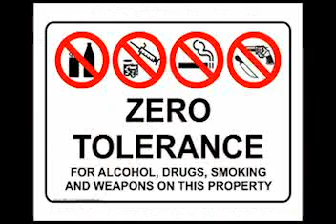Clocks, Pseudo liberal hypocrisy and the idiocy of Zero tolerance policies in schools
I point out some of the things that should be obvious to all the people that claim to be thinking people about what happened in Texas this week. Of course the people that really need to hear it are probably going to stop watching after the first couple of minutes but I can hope for the best right.

My group of disciples, still accepting members

His holiness the intergalactic Pizza Cat